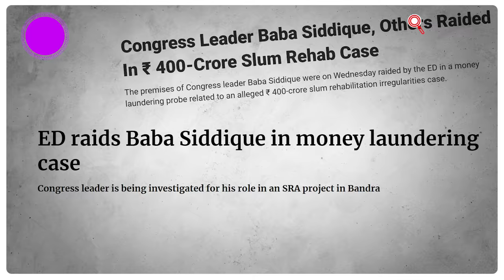Baba Siddique क्यों हैं Salman Khan, Shahrukh khan, Sanjay Dutt और बॉलीवुड के इतने खास ?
Baba Siddique की Iftar Party के बारे हर कोई जानता है, जिसमें Salman Khan, Shahrukh Khan समेत Bollywood के कई सितारे शामिल होते है. Baba हर साल ईद के मौके पर Iftar Part का आयोजन करते हैं. लेकिन क्या आपको पता है कौन है ये Baba Siddique ? आखिर क्यों है इनकी Iftar Party इतनी मशहूर ? जानिए इस वीडियो में.

Producer - Badsha Ray
Cameraperson - Ayan
Editor - Vishal